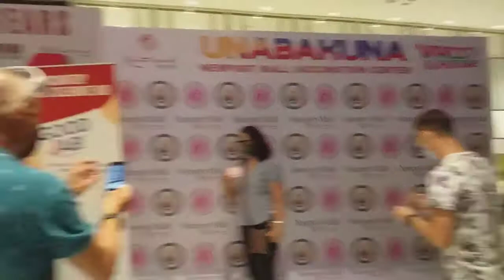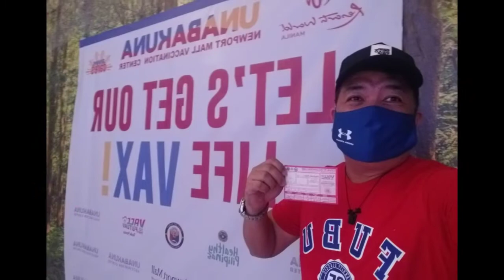I HAVE BEEN FULLY VACCINATED AGAINST COVID-19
I got my COVID-19 vaccine. If you're fully vaccinated against COVID-19, you're probably pretty excited. You're much less likely to catch the virus, get severely sick from it or spread it to people. That means you can start dping some of the things you might have been avaiding to keep yourself and others safe.

Sharing to all the 10 Things the Fully Vaccinated to Know.

1 You still need a mask but only in some situations. 2. You could still catch Covid-19. 3.You could infect someone else. 4. You can visit friends and family. 5. You don't have to quarantine after exposure. 6. You should keep your vaccine record card handy. 7. Pack your bags. 8. It"s good time to go the doctor or dentist. 9. You may need a booster shot. 10 A return to normal hinges on hers immunity.

This is my final and 2nd dose of vaccination. Thank God I'm fully vaccinated .